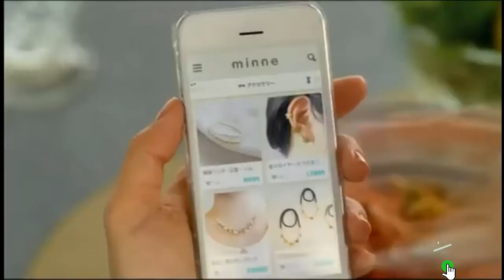ビューティーこくぶが「蒼氓」を披露。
ビューティーこくぶ,蒼氓,を披露。
ものまね紅白,
爆笑そっくりものまね,
紅白歌合戦,
爆笑そっくりものまね紅白歌合戦スペシャル,
ものまね紅白歌合戦,
爆笑そっくりものまね紅白歌合戦,
ものまね紅白歌合戦スペシャル,
Gusukuma Yasuo, Yu Yamazaki,
今田耕司,
東野幸治,
山﨑夕貴,
Tatsuya,
Aoshima,
ものまね紅白,
西山喜久恵,
内田嶺衣奈,